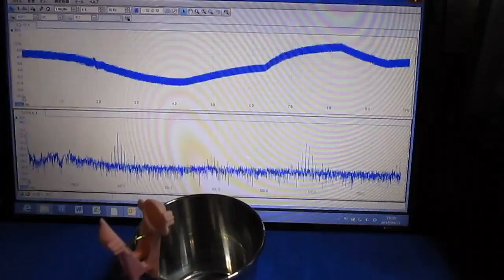超音波システム研究所 Ultrasonic experiment